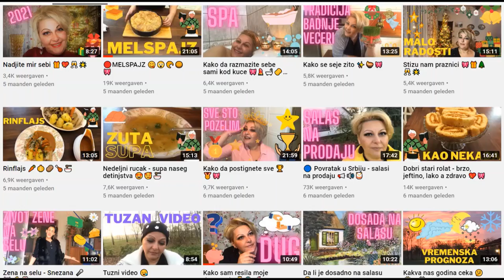🔴 Najbolji peceni kromiprici na svetu - tajni recept 🥸😉✨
Za sve one koji su trazili da im objasnim kako priremam moje cuvene krompirice. 🥰💖